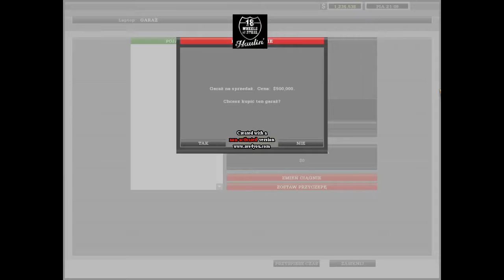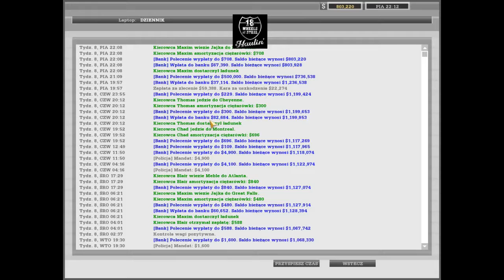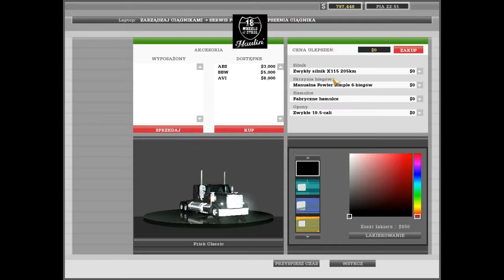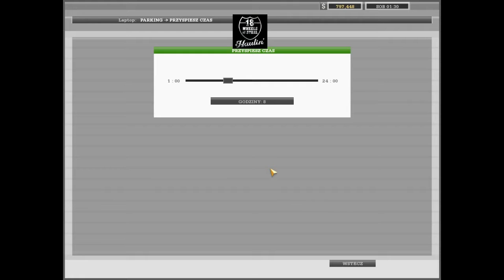Let's Play 18 Wheels of Steel Haulin' Part 24 - Koniec Trasy Orlando - El Paso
18 Wheels of Steel Haulin' to piąta osłona serii gier 18 Wheels of Steel, po Convoy'u. Została wydana w 2006 na świecie i w Polsce w 2007.

Siema w kolejny odcinku z 18 Wheels of Steel Haulin'. Tym odcinku kończymy wozić jajca do El Paso. Zapraszam do oglądania.

REC!: Fraps
Montaż: AVG Video Editor